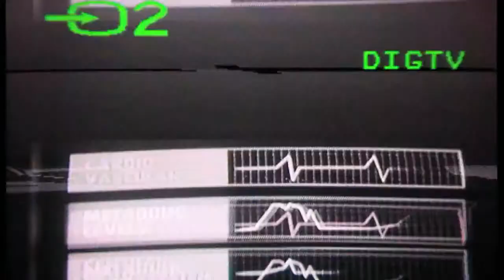Holy State - Dial 'M' for Monolith